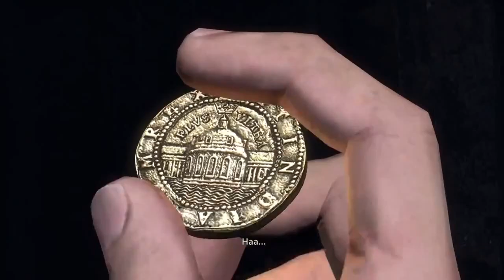Zagrajmy w: "Uncharted Fortuna Drake'a" PL odc.7 Nathan Sam w Jaskini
Siódmy Odcinek z serii Uncharted Fortuna Drake'a PL (Gra Akcji). Podoba się Odcinek! Kliknij w dzwoneczek! Napisz Komentarz! łapkę w górę! Do zobaczenia i usłyszenia w moich filmach. Pozdrawiam Emi